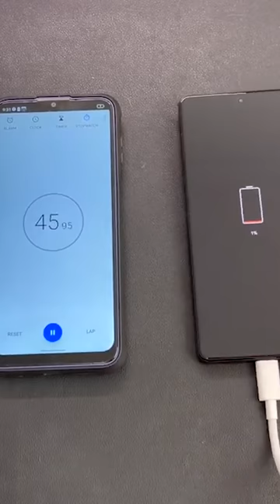Problem of Fast Charging in Mobiles!